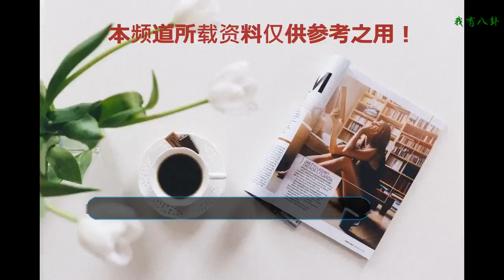S.H.E出道17年，一曲《十七》充滿回憶殺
華語女子天團S.H.E在近日迎來出道17周年，三個女孩子重聚在一起開了一場免費萬人戶外“十七音樂會”與歌迷一起慶生。
    自2001年發布首張專輯出道，S.H.E與歌迷們一路互相扶持，至今邁向17歲，她們的音樂成為這場青春旅行的最佳見證。
    一首〈Super Star〉承載著無數歌迷的青蔥歲月，也記錄著S.H.E從3個普通女孩走向“Super Star”的漫漫時光。
    在音樂會上，由青峰創作的單曲〈十七〉首次亮相，MV更是引起無數歌迷穿越十七年點點滴滴感動落淚。
    Selina在S.H.E新歌〈十七〉MV中，勇敢演出當年拍戲時爆炸場景。（摘自YouTube）
    戴上假發、換上剛出道時的衣服，三個女孩子仿佛回到十七年前，Hebe田馥甄感性地說：“很多場景都歷歷在目，彷佛像昨天才發生的那樣清晰，但時間其實又已經過了許久，心中有無限的感慨、感動和感激”。
    Selina任家萱笑說：“Ella（陳嘉樺）戴上假發，走路方式立刻變了，我們全都瘋狂大笑，她完全就是17年前那個小伙子，還一直撩妹，女人味全沒了。”
    Hebe說：“誠摯邀請所有歌迷朋友一起陪S.H.E搭上這班回憶列車，這輛列車會不斷地前行，讓我們一起創造更多美好的回憶”。